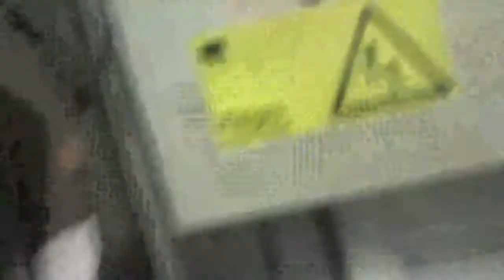Colección de autitos Hot Wheels de un colega de trabajo + un saludo de mi amiga Margarita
En otro local similar al mío de la compañía donde yo trabajo también en la comuna capitalina de Providencia pero en la calle Luis Middleton